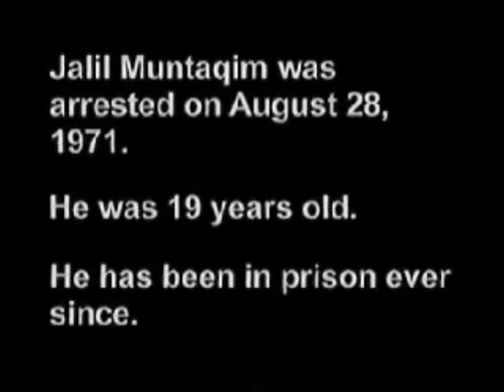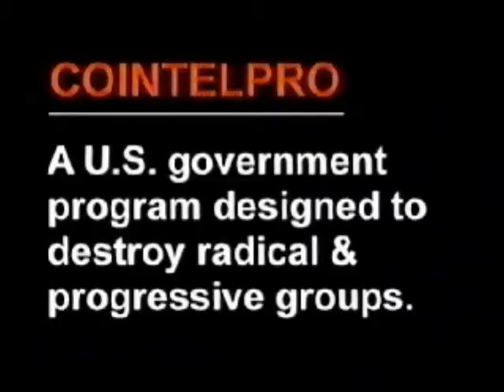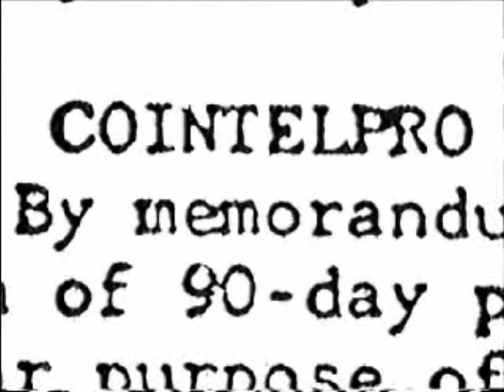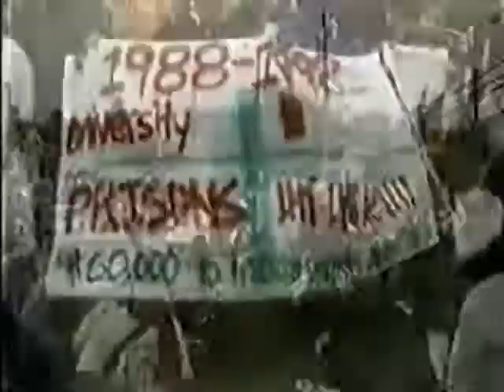RBG-New Afrikan Freedom Fighter Jalil Muntaqim Interview VOICE OF LIBERATION 1 of 2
From: Jalil A. Muntaqim Re: Denial of Parole Date: September 20, 2012